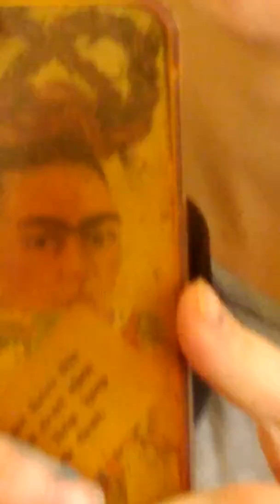Crane then banter